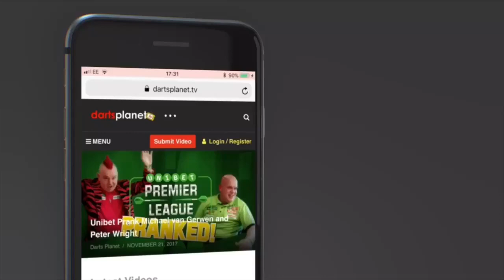I AM BACK - VINTAGE DARTS VIDEO PARCEL HAS ARRIVED - VLOG #6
I was excited to finally get home and see the box full of vintage darts videos and another parcel from Winmau with giveaways.